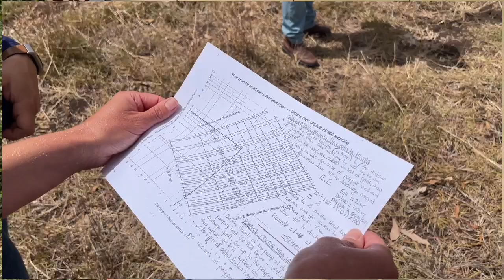Carbon-themed workshop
A recent two-day, carbon-themed workshops held in Scone and Singleton were positively received from participants across the Hunter region.

Featuring Clare Edwards from the @DepartmentofPrimaryIndustries On-Farm Carbon Advice Team and Ian Blackwood from Industry Beef Consulting, participants undertook practical use of the GAF tool utilising their very own enterprise figures 💻

Take a look at this video to hear insights from Clare and Ian as well as local Hunter farmers on their experiences.

For more information on this emerging space contact our
Natural Capital Advisor 👉